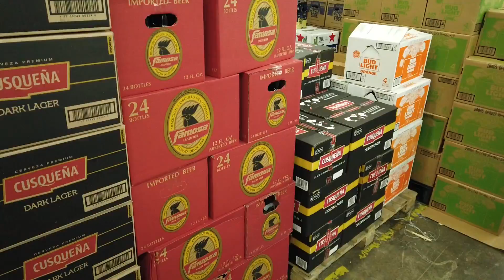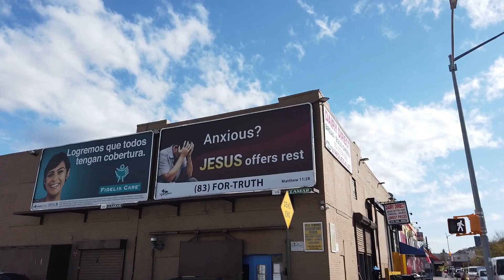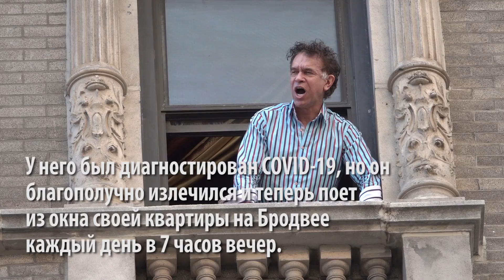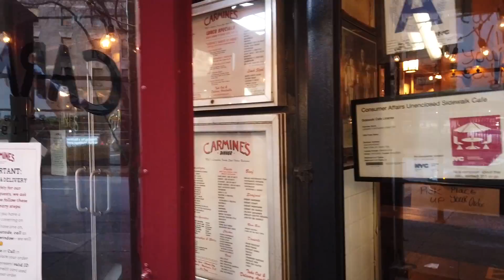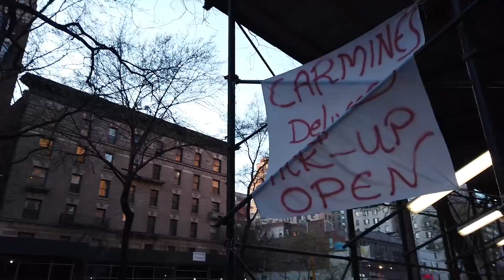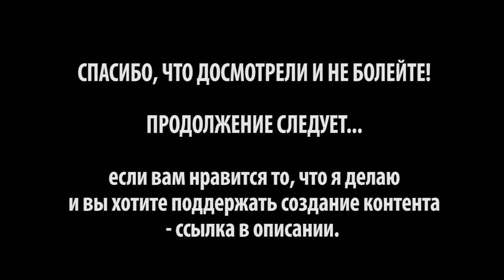Жизнь во время эпидемии: Актер излечился и теперь поет из окна.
Американский актер и певец Брайан Стоукс Митчелл излечился от ковида и теперь каждый день в 7 вечера поет для всех желающих из окна своей квартиры на Бродвее. Пению предшествуют длительные аплодисменты а адрес врачей, полицейских, пожарных, водителей автобусов и всех тех, кто борется с заразой и поддерживает сегодняшний непростую жизнь города.
Еще в ролике немного из моей вылазки на север Манхэттена и в Бронкс. Там, например, я встретил лоток торгующий овощами и фруктами, где товар можно получить бесплатно, если у вас нет денег.

В моих видео  нет какого-то сюжета. Все происходящее сейчас вокруг один бесконечный сюжет. Я снимаю, что вижу. Хорошее, плохое, разное. Если вы ожидаете подачи в стиле новостей, то это не про меня. Я просто видеофиксирую происходящее в городе и окрестностях и делюсь полученной информацией. Зато показываю, как есть на самом деле, а не так, как кто-то хочет это преподнести.

Все эти видео выходят исключительно благодаря вашей поддержке. Всем ОГРОМНОЕ СПАСИБО! Если вам нравится материал и вы хотите поддержать создание новых роликов, то все реквизиты есть по ссылке